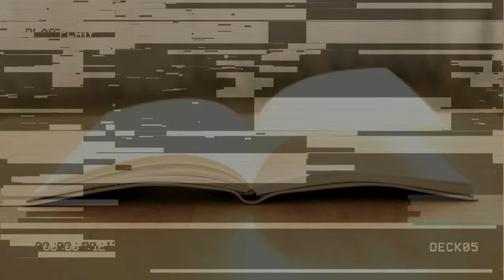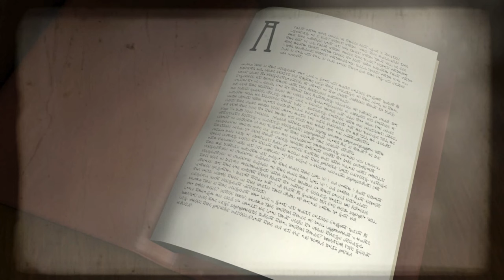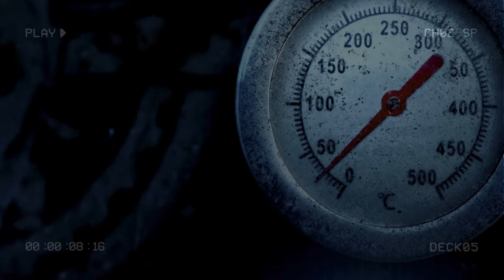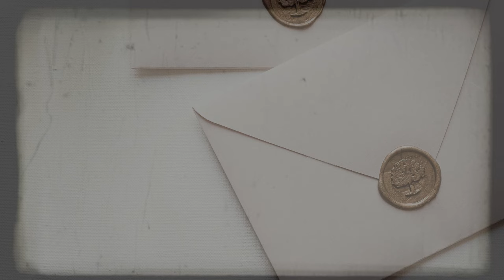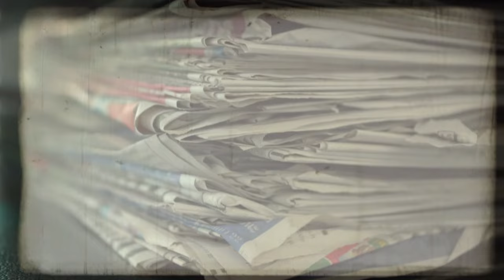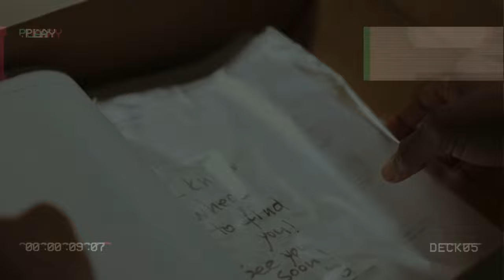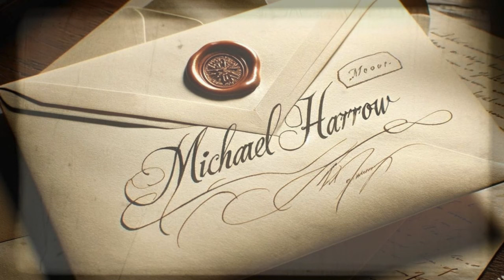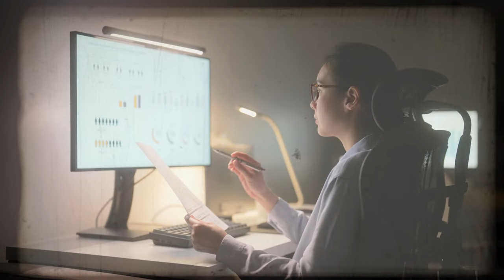3 Hours Of TRUE Disturbing New House Horror Stories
3 Hours Of TRUE Disturbing New House Horror Stories
Enjoy a spine-chilling collection of New House Horror stories for a full
3 hours. These stories are perfect for bedtime, offering a calm and quiet atmosphere to help you drift off to sleep. They are also perfect for any moment of the day!
These creepy  stories are compiled from various videos and specifically focus on eerie experiences that occurred in creepy New Houses or apartments, where people have just moved in.